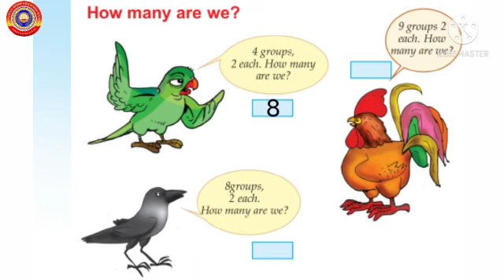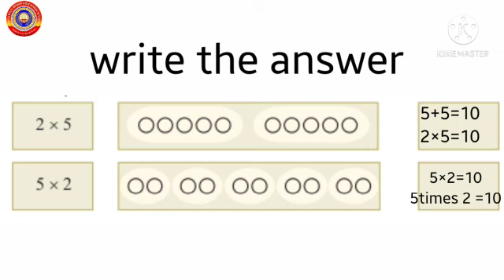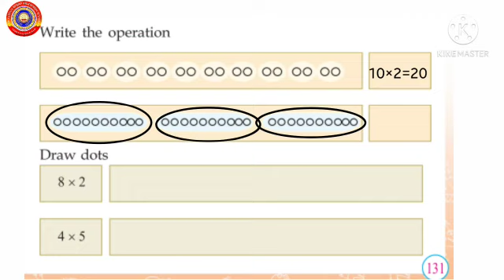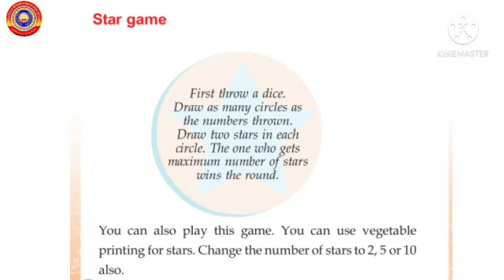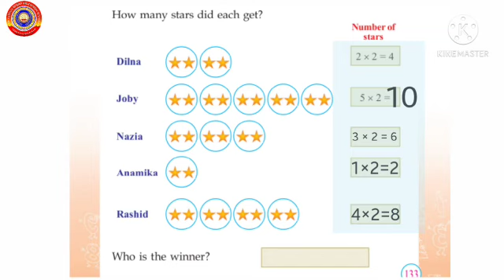KRSMA#Standard 2 Mathematics Part 5 Lesson 8 One Journey,Lots Of Facts.